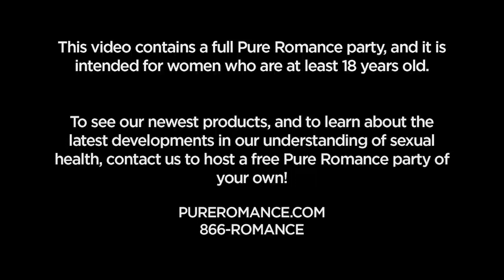A Full Pure Romance Party with Ashley Coen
Pure Romance is the world’s leading and fastest-growing woman-to-woman direct sellers of bedroom accessories and wellness products. The mission is to educate, empower and entertain. Pure Romance’s premiere line of products are marketed through a distinctive network of in-home and online parties organized by more than 28,000 specially trained or certified independent Consultants throughout the United States, Australia, Canada, New Zealand Puerto Rico, and South Africa.

Video link: